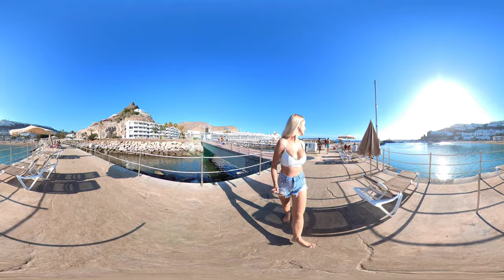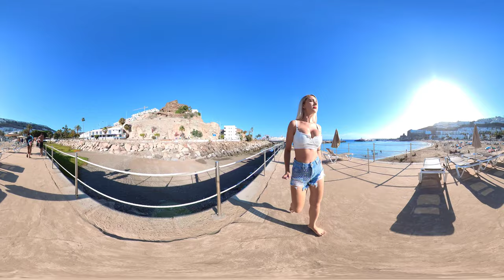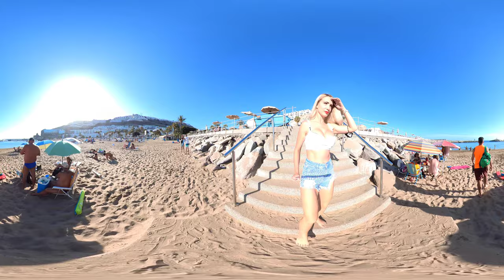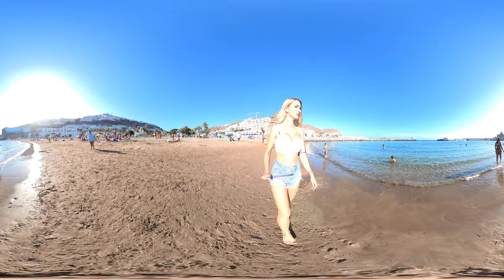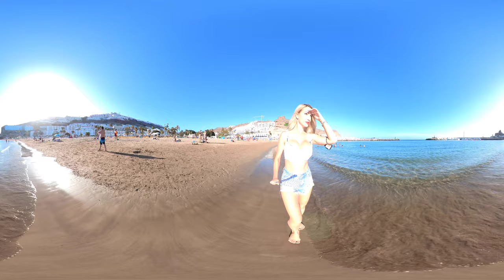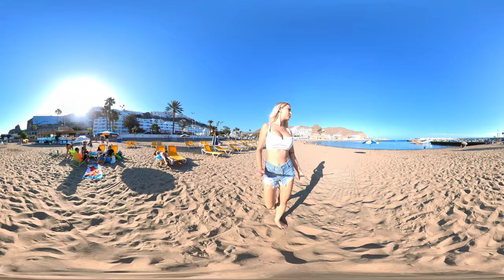360° Walking Video, Virtual Reality. Puerto Rico Beach, Spain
Join me on walking video tour, virtual reality through the amazing beach in Puerto Rico, Canary Islands. I walk through one of the most popular beaches of Gran Canaria, Spain.
Lovely atmosphere and beautiful people relax here. Some gorgeous girls just take a sunbath and some hot babes playing beach games👙 🍑
Let's check all the stunning nature on our way. This is a 360 degree VR Video. Feel free to choose your own direction of view. I can also go to the beach, special Streets, Bars, Restaurants or to the mountains on Gran Canaria.